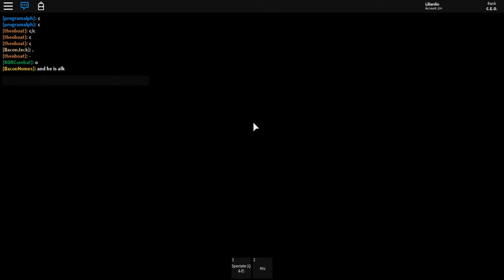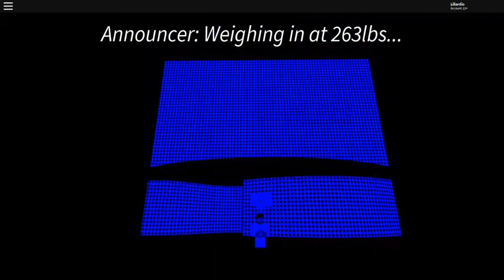Incursion 5 5 18 3